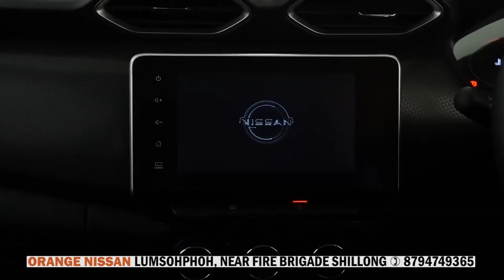ÏOH BAT KA KSU JOWAI UNIT ÏA KI BAR JYLLA BA WAN RUNG BE-AIÑ